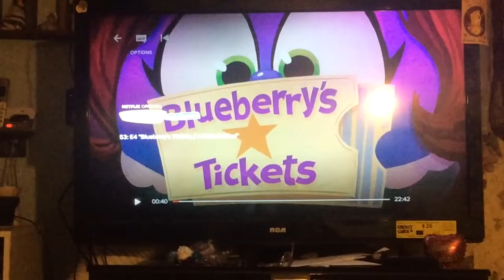VeggieTales just like on my little pony friendship is magic ticket matter episode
It is crazy